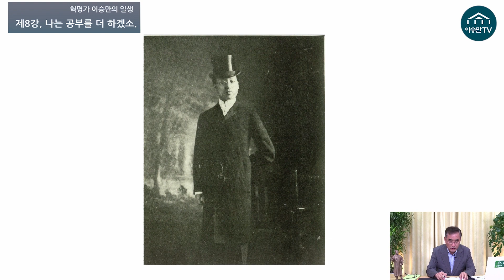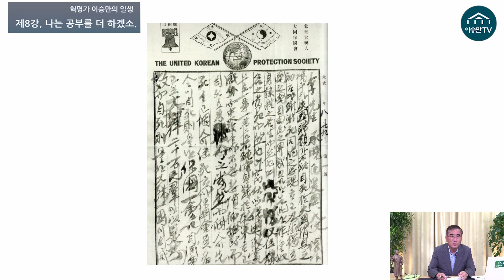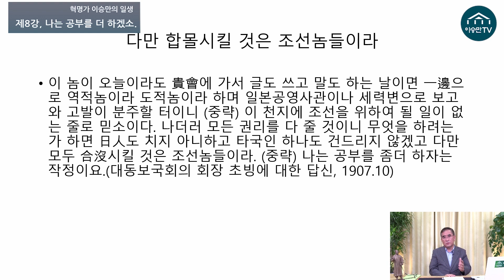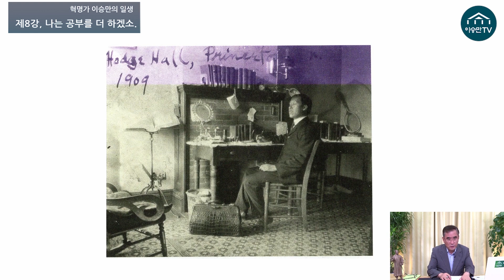혁명가 이승만의 일생 - short edition.15 : 나는 공부를 더 하겠소 (1)